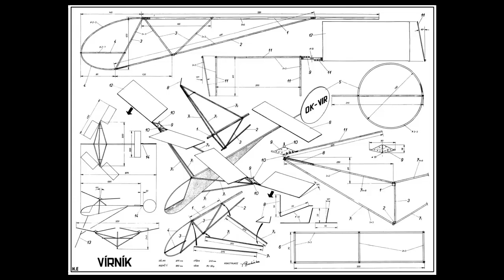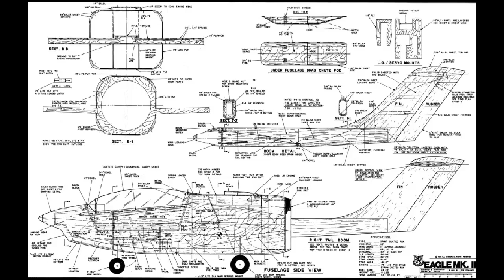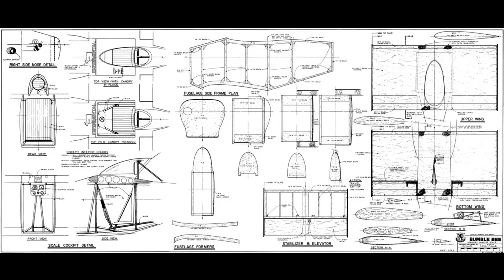Не обычные модели самолётов #135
Рекомендуемая электроника:
Двигатель:
Регулятор оборотов:
XXD HW30A 30A
30A ESC Бесщеточный BEC 5V3A
Аппаратура:

Ссылку на архив с чертежами вы найдете в ходе просмотра видео ролика.

Внимание!